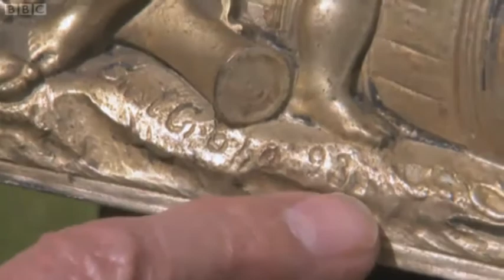Flog it frieze